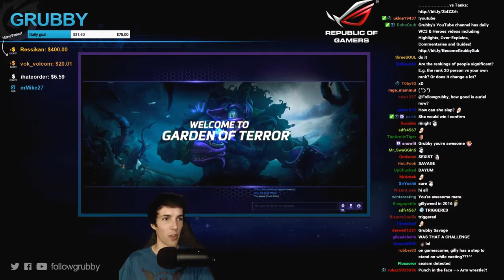Grubby | Heroes of the Storm | Kael'thas - Team League - Garden of Terror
Had a pre-set Team League matches to get through my placements where this one was the closest match.  Hope you enjoy!  *Talent Build Below* (Game Played on 25-Aug-2016)